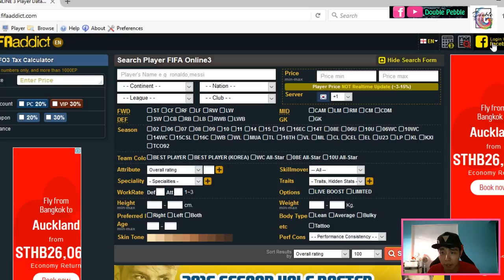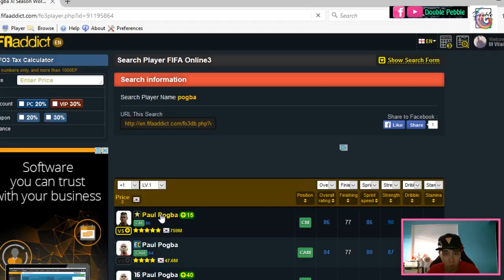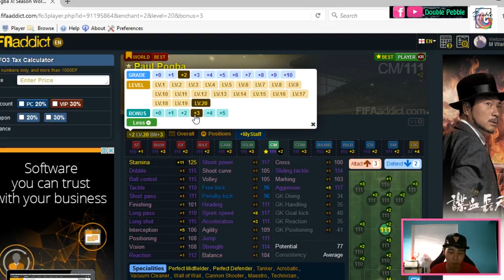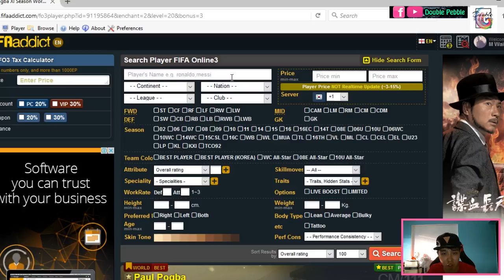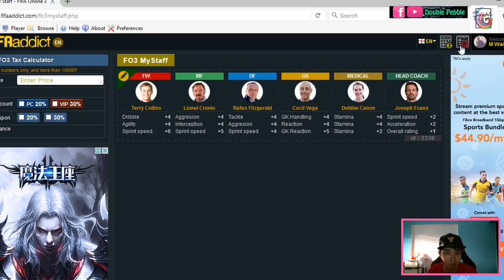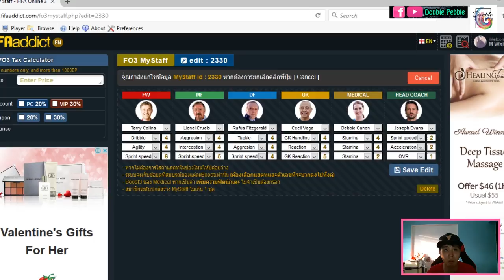FIFA ONLINE 3 - Staff Guide Part 2 (ENGLISH)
Game: Fifa Online 3
Video Language: English
Type: Guide

► Main Ign: xXzellx
► Sub Ign: RichBusNoob